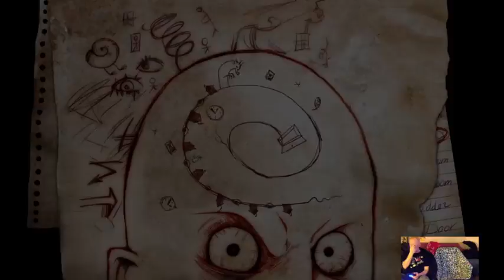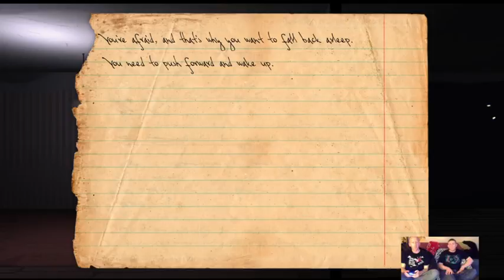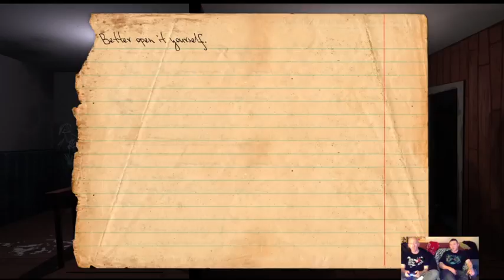KNOCK KNOCK (Part 5) GIANT GUMMI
Streaming this again...how did we fare?